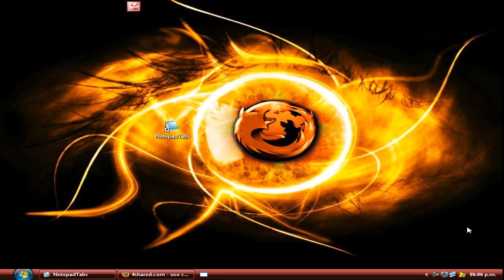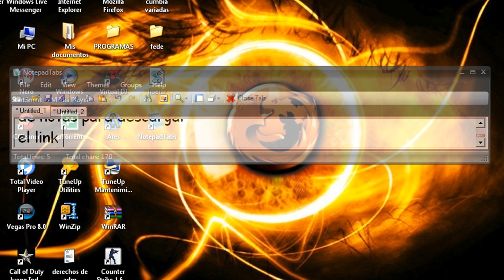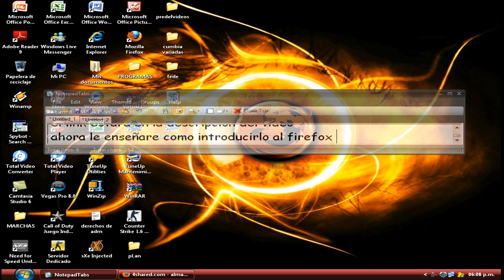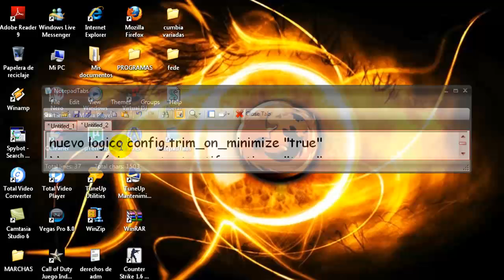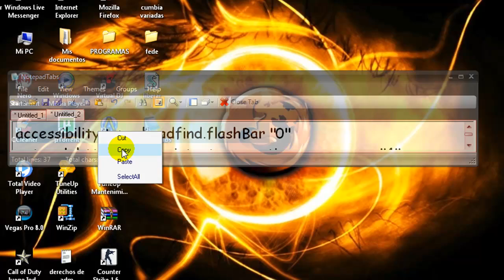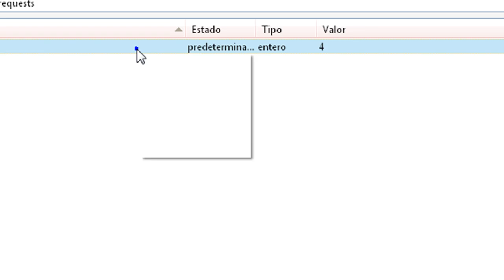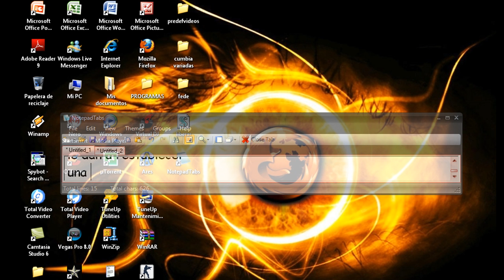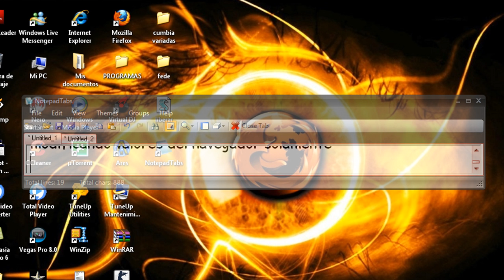Acelera Firefox al maximo